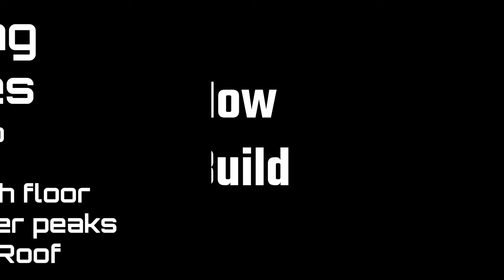The MINI ARMADILLO 2x1 Rust solo,duo,trio Base 2021 : used by posty and R00t9r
The MINI ARMADILLO Rust solo,duo and trios Base 2021
- includes 12 small furnaces + 3 small oil refinaries inside the base
- it can fit to max 4 players at the same time
- very effeicent  on online rade
- takes +40 rockets to get tc
- upkeap for hqm core , metal 1st floor and rest stone base is about 20 k stone , 4 k metal and 180 hqm
- contain 4 overlaping External tcs
 base code in EU builder's sanctuary main : SGVYE5
EU builder's sanctuary main : connect 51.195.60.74:28015
SONG INFO:
William Black - Remedy (feat. Annie Schindel)

SONG INFO:
Animadrop - Aethra